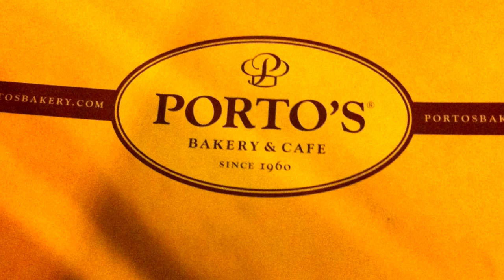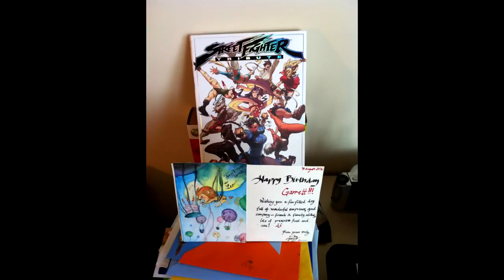"Thumbs Up!" - Garrett's 25th Birthday Video! + ["Everything's Magic" (Cover)]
This year has been one of the most eventful ones of my life. There's been a lot of eventful things that have happened! Getting introduced to the con-world, a new job and making tons of new friends!  I'd like to thank everyone out there for making this year AMAZING!

Anyway! I've told everyone to give me a THUMBS UP for my birthday! So if you gave me one, you're probably in this video! XD. ITS A THUMBS UP COMPILATION!

There's a lot of footage from the second half of August and some from AM2 & Anime Expo 2012! That's right! Even though I haven't seen Blue Rose Academy in forever, I had to throw all of you into the video. :) I miss ya.

My friend, Bruce, that I've known since kindergarten and his lovely wife, Paula, got married my Birthday weekend! Congratulation to the two of you! There's also a lot of footage from the wedding. :)

I hope everyone enjoys this video, because I had a ton of fun making it! And after two weeks (and lots of technical difficulties), HERE IT IS! I apologize for the shaky camerawork. I was using my iPhone since I no longer have a digital camera. Ahahahaha!

I also recorded a cover to go along with this video!
Song: "Everything's Magic"
Artist: Angels and Airwaves
Covered by: Garrett Cecchini (ME!) :D!

Lyrics:

And do you ever feel like you're alone?
And do you ever wish you'd be unknown?
I could say that I have, I could say that I have

And do you ever feel things here aren't right?
And do you ever feel the time slip by?
I can say that I have and I can say that I have

So hear this please
And watch as your heart speeds up endlessly
And look for the stars as the sun goes down
Each breath that you take has a thunderous sound
Everything, everything's magic

Just sit back and hold on but hold on tight
Prepare for the best and the fastest ride
And reach out your hand and I'll make you mine
Everything, everything's magic

And do you ever lay awake at night?
And do you ever told yourself, don't try
Don't try to let yourself down, don't try to let yourself down

And do you ever see yourself in love?
And do you ever take a chance, my love?
Because you know that I will, because you know that I will

Everything, everything's magic

Everything, everything's magic, everything, everything's magic

Everything, everything's magic

Everything, everything's magic